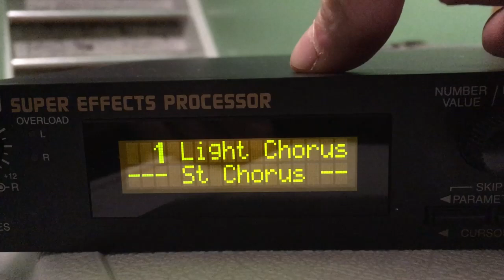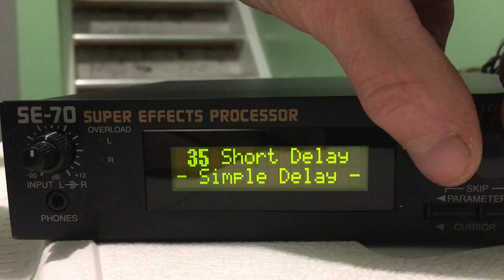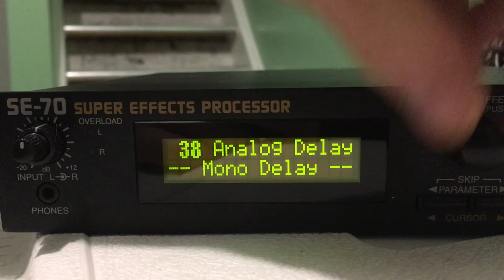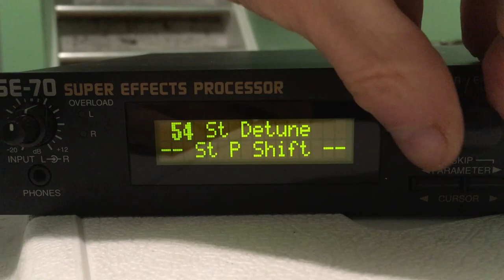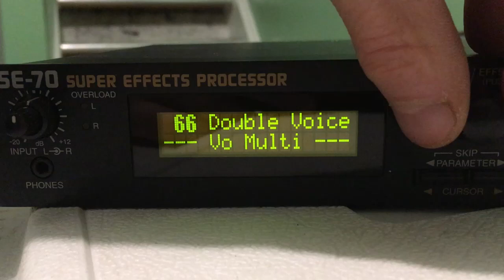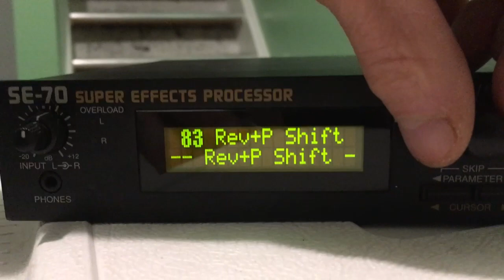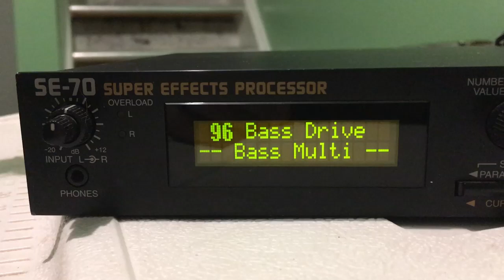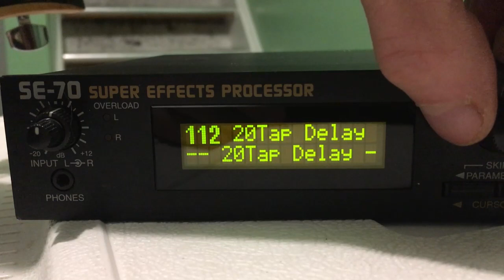Boss SE-70 (Demo)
Demo of built-in tuner & scanning through the sounds on electric guitar.